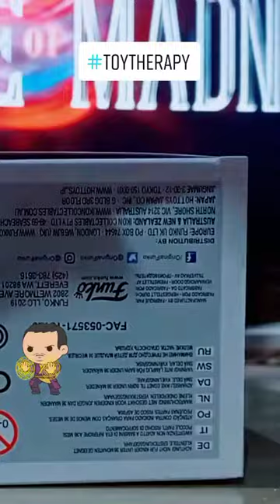Unboxing | Wong | End Game | Funko Pop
We will now unbox Beyonce!